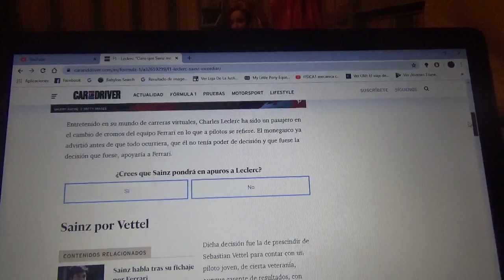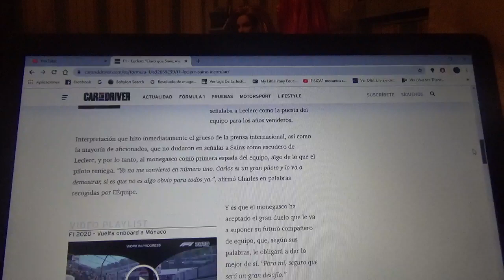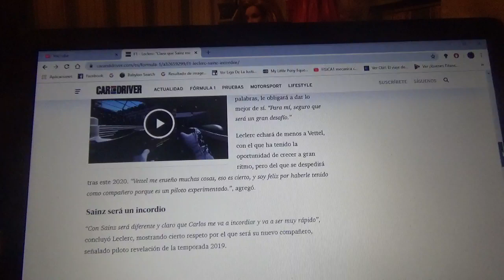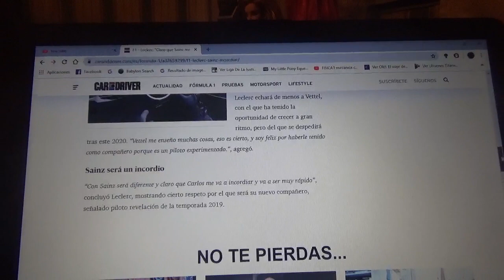Charles Leclerc asegura: "Claro que Sainz me va a incordiar"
El piloto monegásco dice que el español oriundo de Madrid Carlos Sainz Jr no estará a su servicio desde el próximo año en Ferrari